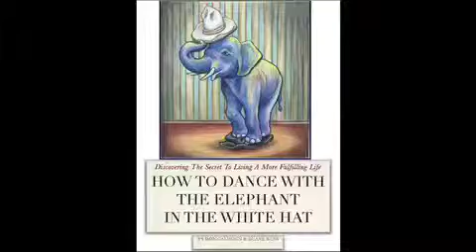How To Discover and Enjoy Happiness: The role of Creative Power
Your Dance With The Elephant begins by discovering, nurturing and leveraging your Creative Power.  You were born with a gift that you are destined to share with the world.

Don Calhoun and Duane Kuss combine to write the compelling book "How To Dance With The Elephant", filled with insightful personal stories and life-changing exercises.  Here's 20 videos that feature major topics in the forthcoming book.  This video explores the first part of a 5-part equation.  The five parts include Creative Power, Receptive Choice, Faith, Time and Cosmic Legacy.

Certainly we have all heard about life's purpose, its destiny, our personal passion and one's precious gifts.  They all have their origins in the source of Creative Power.  It wasn't until science discovered that the death of stars creating the elements that make up you and me that the Creative Power connection between all things was discovered.

Realizing and discovering your creative power will be the most powerful realization and connection to your personal destiny in all of life.  It becomes a source of daily energy, vibrance, joy and exhilaration that will bring purpose and meaning to your life.